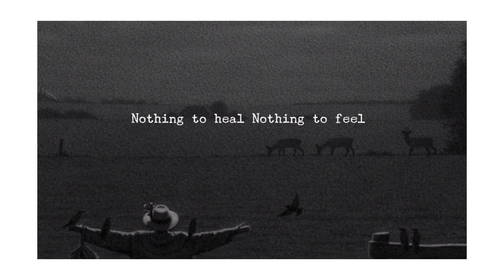Save your tears (Remix)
Love - Sad songs